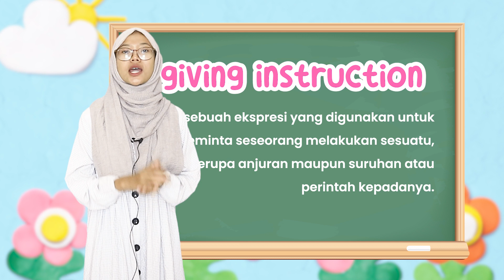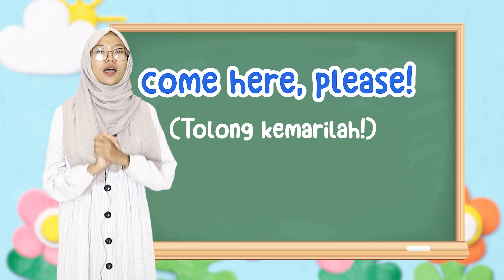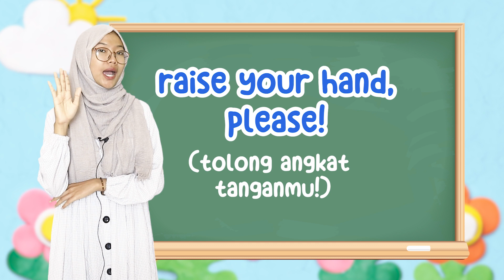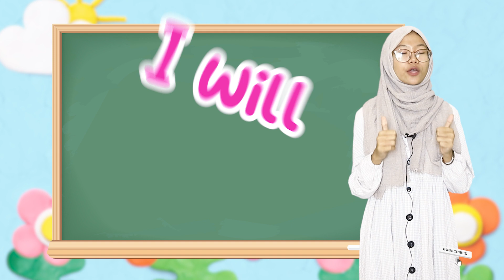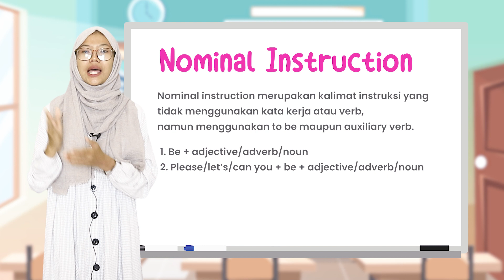Giving instruction, memberi instruksi, kalimat perintah dalam bahasa Inggris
English Right Brain adalah metode pembelajaran bahasa in`ggris menggunakan otak kanan untuk siswa-siswi TK dan SD sehingga pembelajaran menjadi mudah dan menyenangkan dengan menggunakan game game dan alat peraga lainnya.